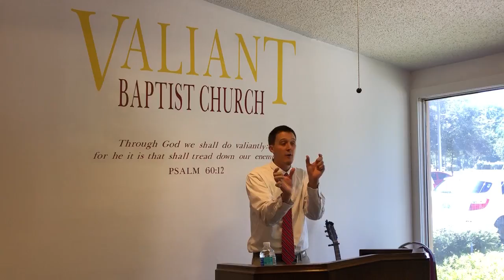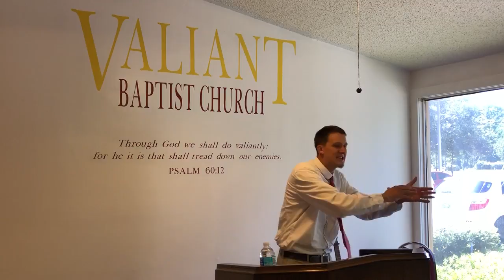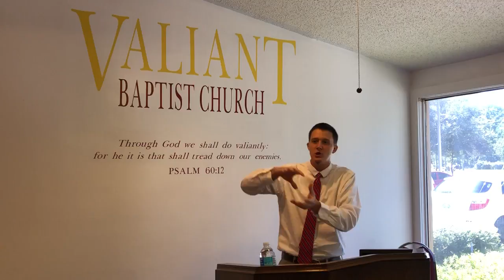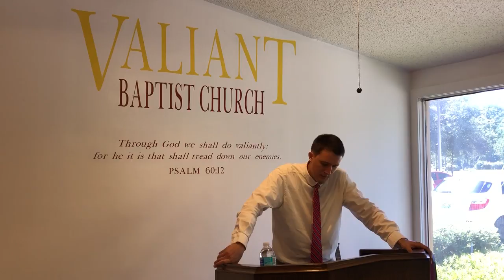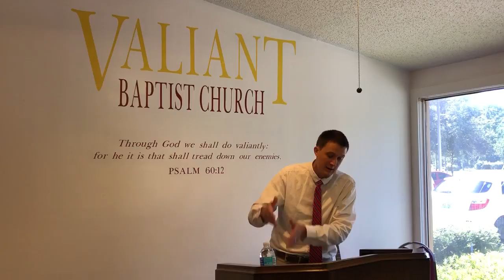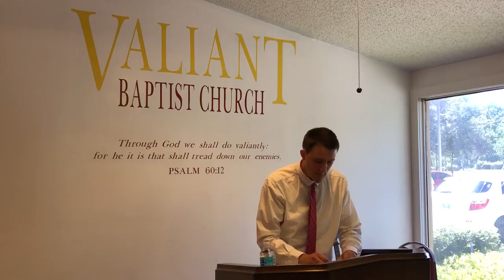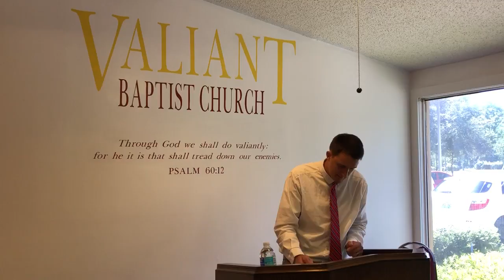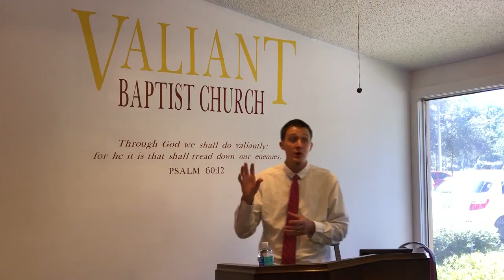Why We Do What We Do - What Saith the Scripture? | Church Practice, Children’s Church, Nursery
Preached on Sunday Morning 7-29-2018